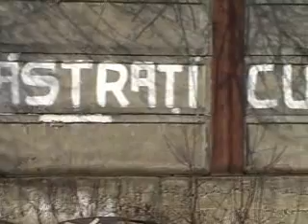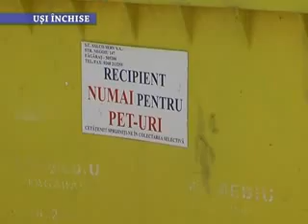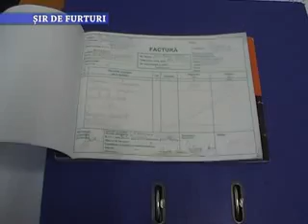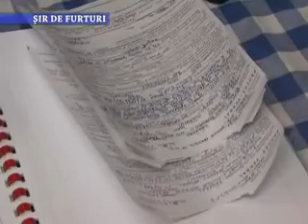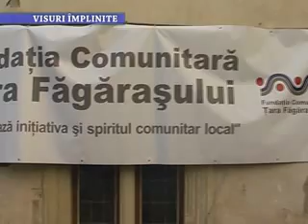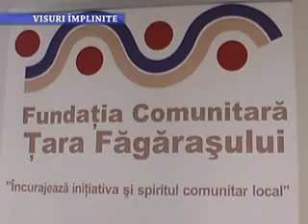Stirile Nova TV Fagaras, 12 februarie 2015